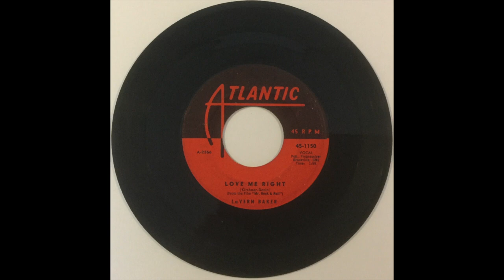LaVern Baker "Love Me Right" from 1957 on ATLANTIC #45-1150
LaVern Baker "Love Me Right" from 1957 on ATLANTIC #45-1150 b/w "Humpty Dumpty Heart".